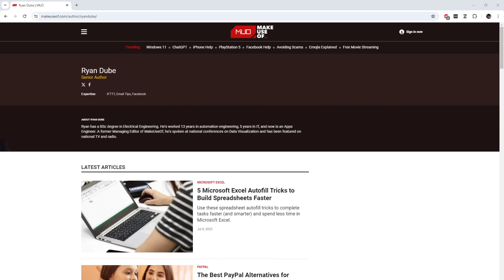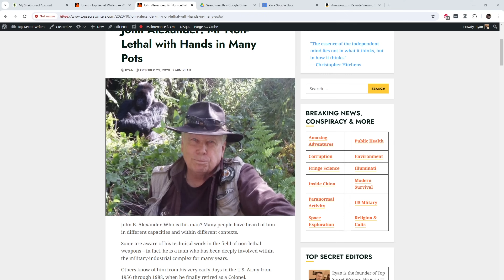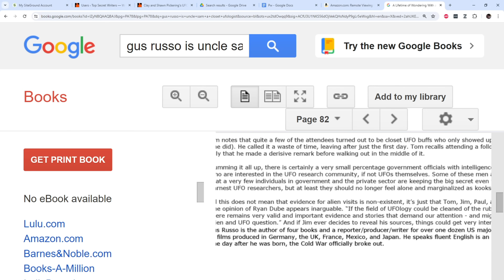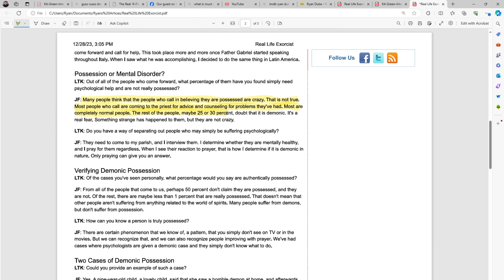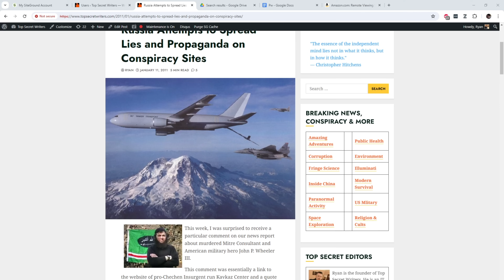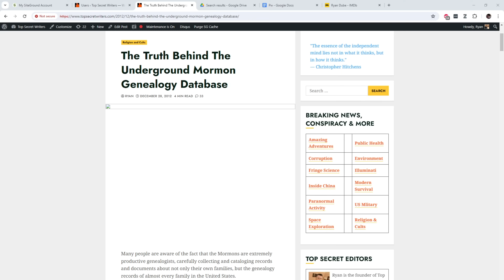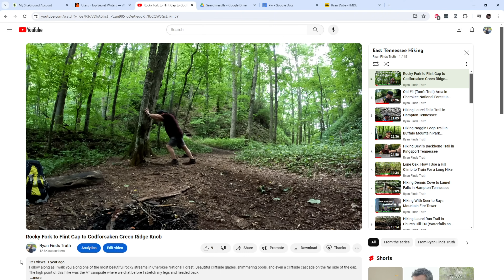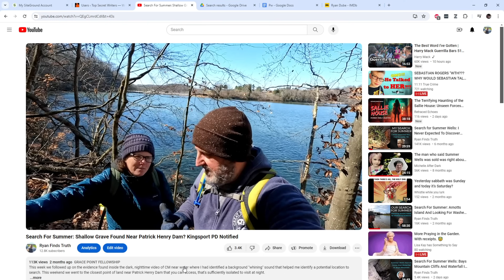Shocking Truth About Ryan's Past And Why He Searches For Missing Children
The title says it all. Now you know everything I've done since 2006 with my technology, paranormal, ufology, government declassified projects, and more. The process of "finding truth" doesn't change, only the sources, the story, and the end result does.

You don't have to be the first person to investigate a case, you only have to be the one to solve it.